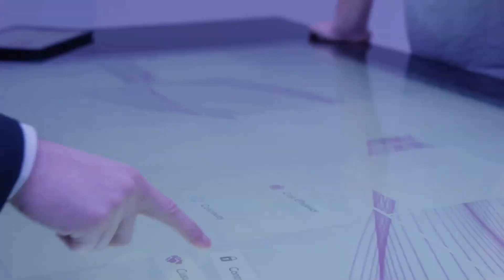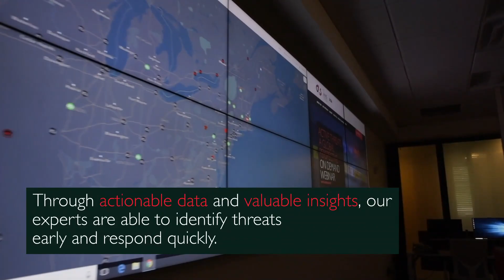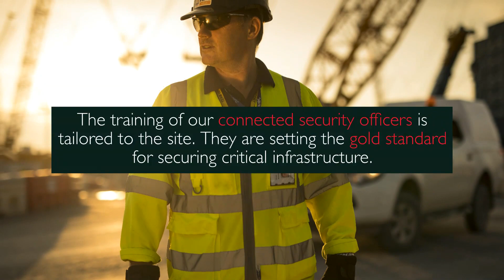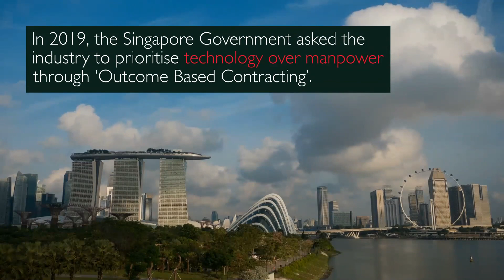G4S delivers Integrated Security Solutions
2020 G4S delivers Integrated Security Solutions